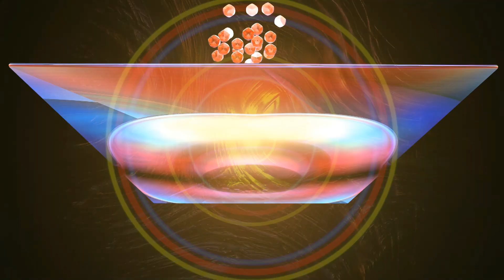Tatort: Erde / Opfer? Seelen!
Weitergehen, gehen sie weiter, hier gibt es nichts zu sehen! 3D ist hier zu Ende und es nutzt auch keine Kehrtwende, denn die alte Welt, wie wir sie kennen, zerfällt.